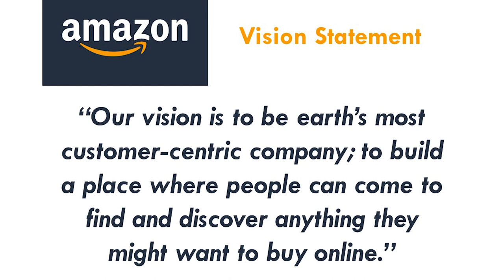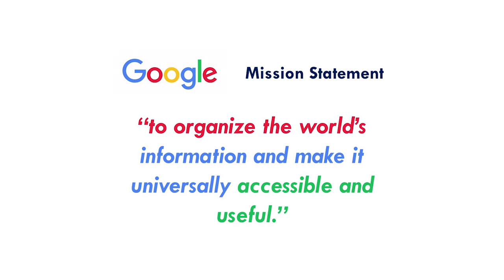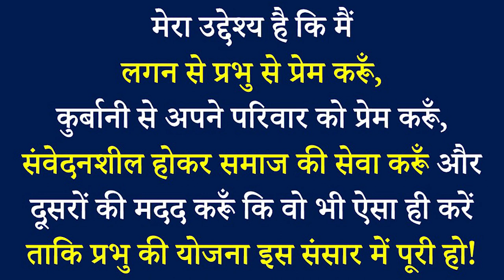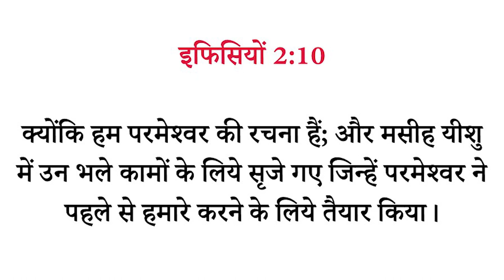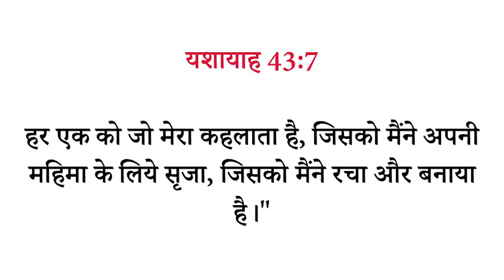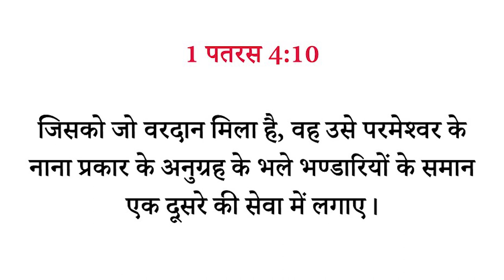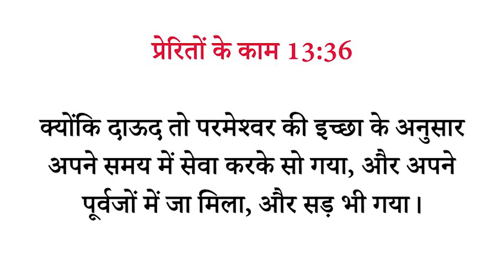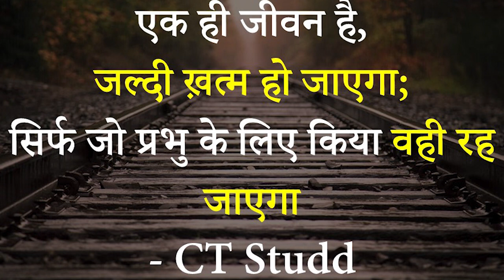Normal Christian Life | THE CHRISTIAN & LIFE'S PURPOSE